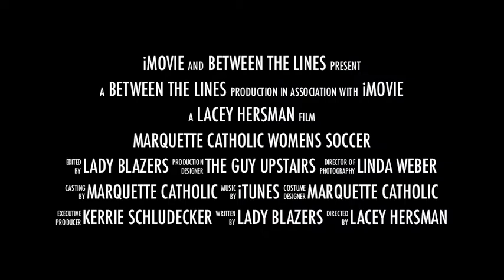Commercial Lady Blazers 2012